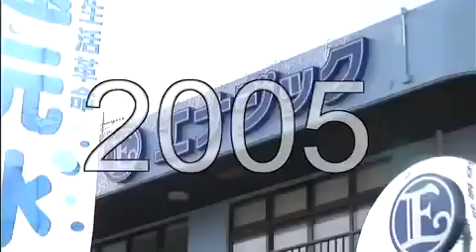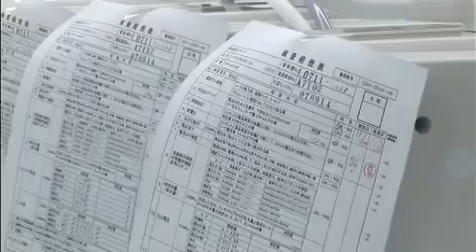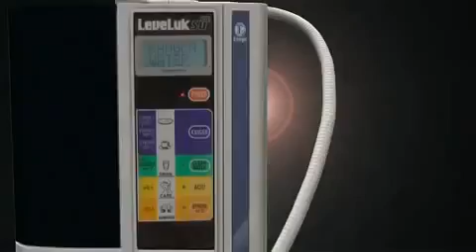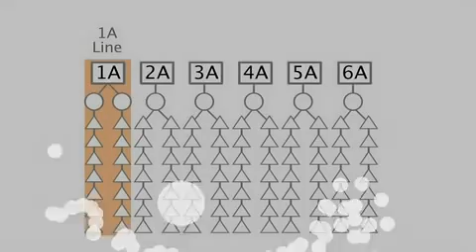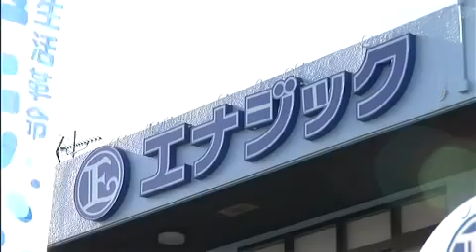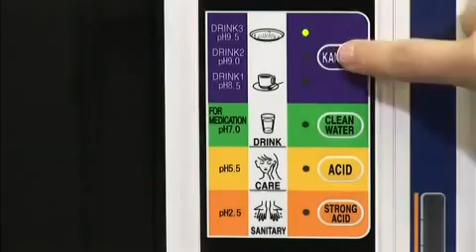The Enagic Company Profile & History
Understanding Restructured Water & Building an Income Source
Hello.

My name is David Lim. I am a Trainer.

I introduce people to get to know about & understand, educate about pH clean drinking water to detox their bodies daily simply by drinking it, and for some, to build an income source.

Beyond knowing Water can exists as in 3 major forms, that is liquid , solid as ice and steam as vapor, many people are not aware water can also exists in different acidic or alkaline form measured by their pH value.

 In other word, how "thin" the water can be. The thinner the water, the better it is at penetrating our cells to clean up the toxic we consumed daily.

Normal tap drinking water is pH 7.0. It is actually neutral pH or "thick" water with both chorine and an agent called Lye, are added to kill bacteria and also to prevent corrosion of water piping system. A good example of “thick” water is when you always feels bloated after drinking it.

And you drink them.

The best drinking water should have at least a pH value of 8.0 to 9.5, with chorine & other impurities effectively removed. These "thinner" or “micro-clustered” water can easily penetrated into the body and organs and does an excellent "cleaning job" expelling toxic from our cells.

 Before the White people came to America, the local native Indians can drink from any river. But not anymore.

 The Global Medical & Health industry is worth 200 billion (USD) yearly.

Although more people are living longer, more people are also getting unhealthy and sick due to their lifestyles and stress.

Why?

We are consistently being polluted in our daily lives that many people are not aware. It is in the polluted air we breathe, the amount of chemically pesticide food we take and the type of water or drinks we take.

All these 3 components gradually breaks down our body resistance till chronic diseases & critical illness finally developed landing us in a wheelchair or kill us off.

And the daily STRESS that comes with work, living in luxury & comfort or merely just for paying loans and mortgage to keep up with inflation or to look good in public.

 People do NOT died suddenly.

It is usually a long time accumulation of all the above 4 factors mentioned that finally bring our bodies to a complete STOP & failure.

Once you understand the properties of various types of pH water, how it clean your body cells and the toxic amount of daily food you consume that will eventually lead to the many chronic diseases & critical illnesses today, your life and health will change.

A human body consists of at least 75% water and by paying attention to what we drink daily, we can take care of our health, stay away from chronic & deadly illnesses and ensure its continue Gift of Life.

WATER is a transparent and nearly colorless chemical substance that is the main constituent of Earth's streams, lakes, and oceans, and the fluids of most living organisms. Its chemical formula is H2O, meaning that its molecule contains one oxygen and two hydrogen atoms, that are connected by covalent bonds.

WATER is the source of life but many people are not aware that water is also a source of continuous income stream, a Hidden Secret that I am now willing to share with YOU.

 1) Are you willing to help yourself or someone you know whom may have skin, chronic & other diseases to get better or to prevent them before it happens?

2) Are you looking to build an Income source to supplement your regular income or earn a continuous income stream during your spare time, at your own convenience by educating people about the properties of restructured water?

3) Are you retired, jobless, likely in line for the next retrenchment, or simply too much time on hand, or looking for something to do, intending to build a steady income stream yet help others understand the important of differences of water types as gift of life?

For the business portion, this is global. I shall remote lead, educate, train and direct you online until you are ready to be on your own feet and training others.

David Lim
Trainer

Note: Everyone's body metabolism is different, what works for one, may not work for another, but one thing for sure to keep good health & stay away from chronic & critical illness, besides exercising and having enough rest & sleep, is to drink clean water daily to ensure your body can filter and flush out the toxic & waste effectively from what you consume daily.